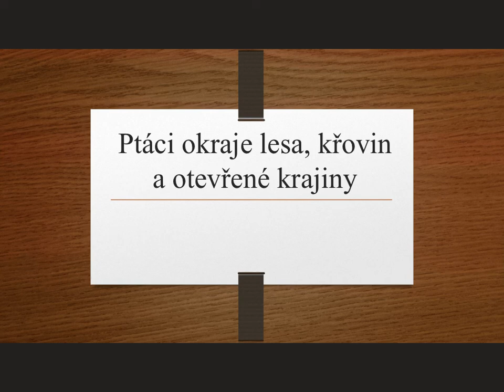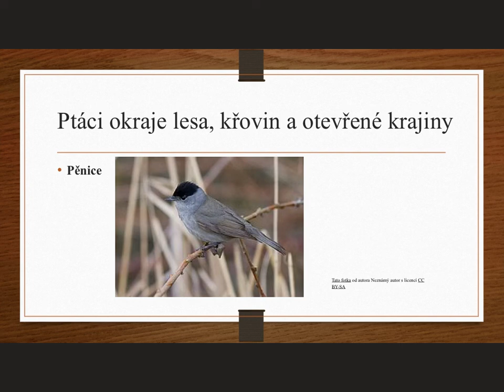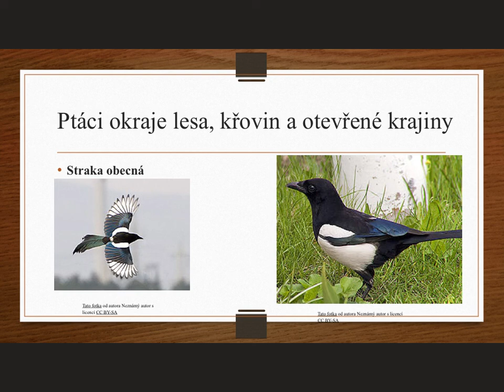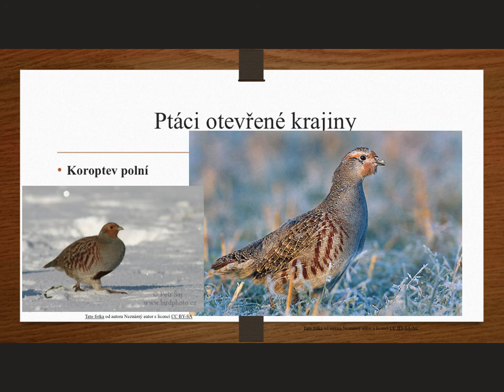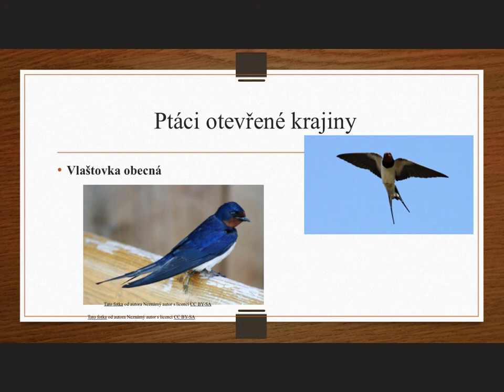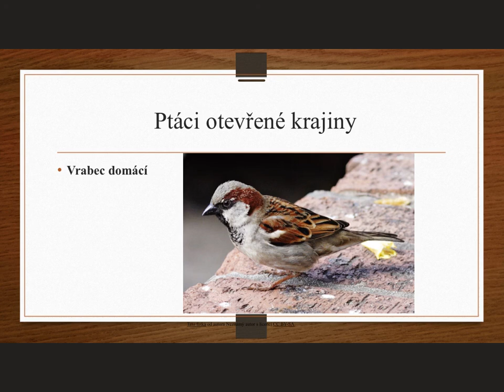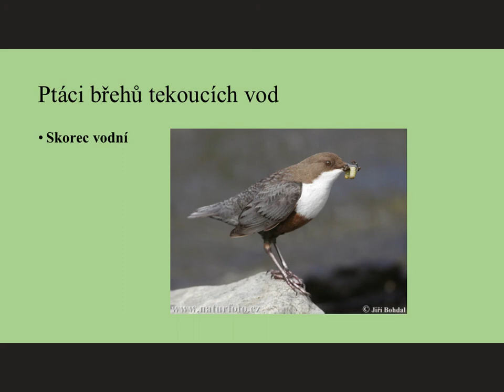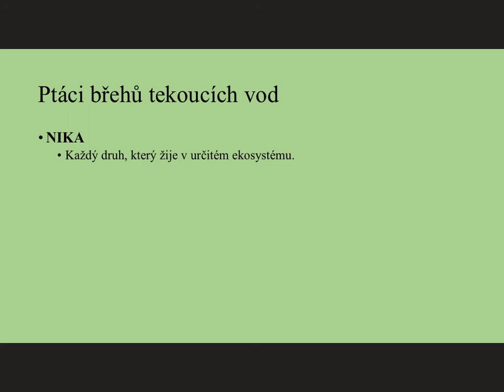7Př ptaci okraje lesa volne krajiny a rek